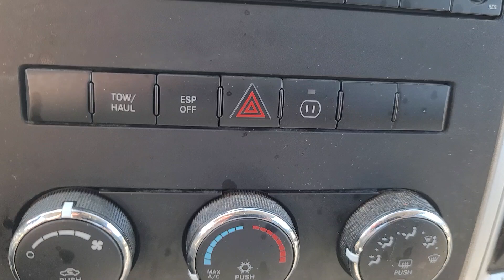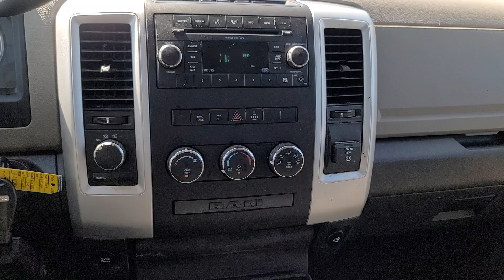2009 Dodge Ram_1500 SLT Davison, Flint, Grand Blanc, Lapeer, Burton MI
Pre-Owned 2009 Dodge Ram_1500 SLT available at Hank Graff Chevrolet located in 800 N. State Rd, Davison, MI, 48423.
Stock#: 6-34921BK - VIN#: 1D3HV18T69S705578

Please mention the stock# 6-34921BK when you contact the dealership for this vehicle.

Looking for your dream car? It could be the  2009  DODGE Ram.  Now is the perfect time to start a fresh new chapter in your travelling life. Take a closer look at this vehicle. Its design and features represent an outstanding value.  The following are some of this vehicles highlighted options: Heated Mirrors, Fog Lamps, Electronic Stability Control, Aluminum Wheels, Intermittent Wipers, Traction Control, Tire Pressure Monitoring System, Adjustable Steering Wheel, Automatic Headlights, Power Mirror(s). Our team will give you an outstanding test drive experience. Stop in today!